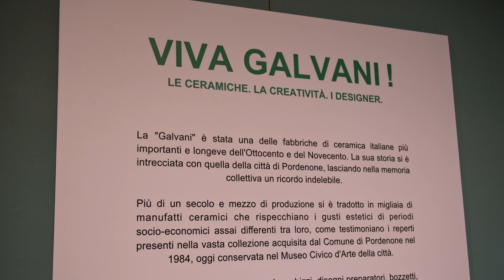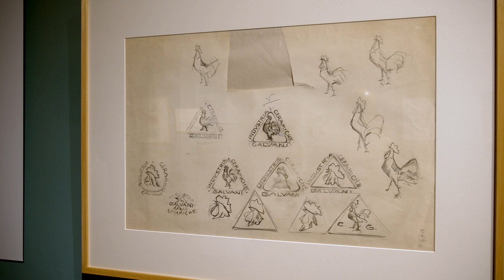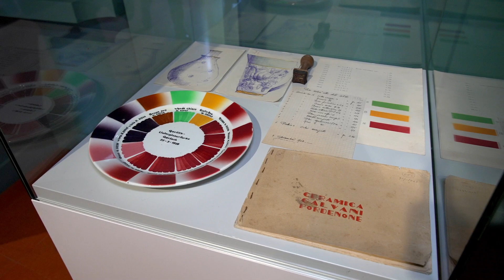Viva Galvani! Le ceramiche. La creatività. I designer.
Dal 14 aprile all'11 giugno 2023 in esposizione le ceramiche Galvani. Selezioni di opere dai caveaux dei Musei civici della città. La storia e l'identità di Pordenone in mostra a Palazzo Ricchieri.